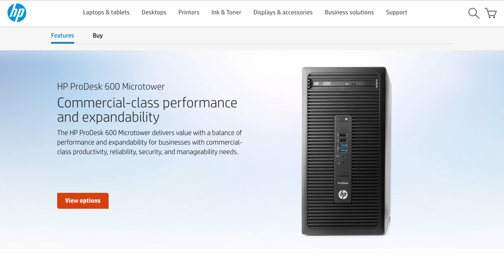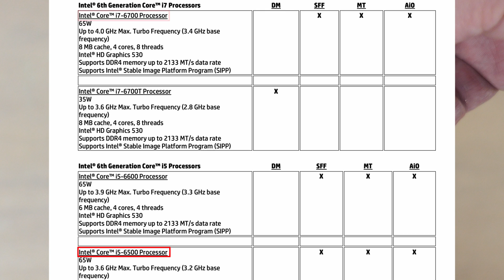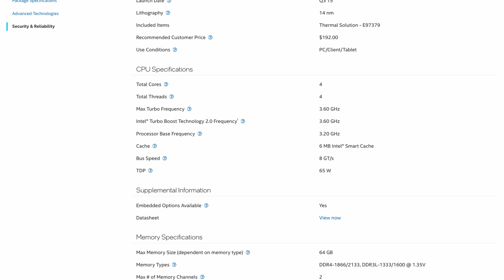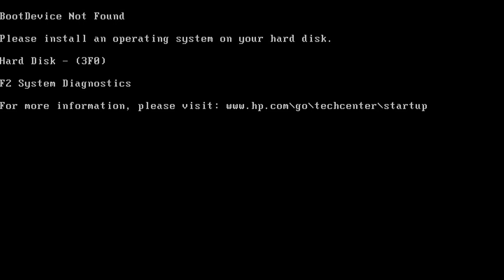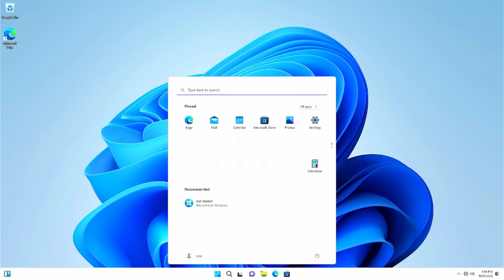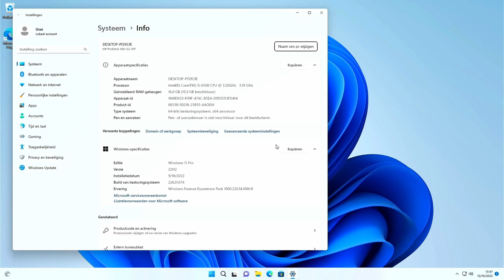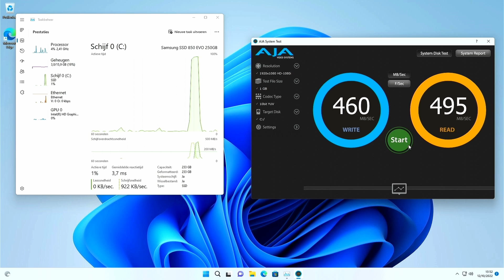HP ProDesk 600 G2 SFF - Teardown, re-assembly and upgrade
In this video, I'll perform a teardown of the HP ProDesk 600 G2 SFF. Once disassembled, I'll go over the components in the machine, followed by re-assembling everything. I'll also perform some upgrades like increasing the memory and installing an SSD during that process.
Once all of that is done,  I'll perform some basic benchmarks so we have a good idea how this device performs.

Chapters:
00:00 - Introduction
00:45 - Overview and connections
01:51 - Disassembly
04:36 - CPU overview
05:12 - Motherboard
05:59 - SSD preparation
06:16 - Component overview
06:28 - Assembly
09:40 - First boot attempt and BIOS
10:20 - Installing Windows 11
11:06 - Benchmarks
12:25 - Conclusion and outro